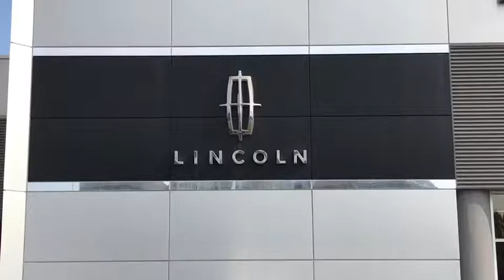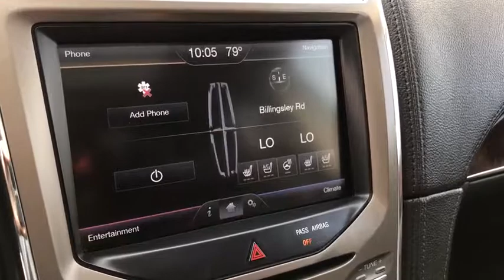2014 LINCOLN MKX Lancaster, Delaware, Columbus, Powell, Dublin F11076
2014 LINCOLN MKX
2014 LINCOLN MKX AWD 4dr - Stock#: F11076 - VIN#: 2LMDJ8JK8EBL16779

2445 Billingsley Rd.

***ONE OWNER***CLEAN CARFAX***LINCOLN CERTIFIED*** This 2014 Lincoln MKX AWD is a clean, one owner crossover with many upgrades and options! It has features such as premium leather, heated and cooled seats, heated steering wheel, navigation, BLIS, rear camera, panoramic moonroof, THX sound system, 20 polished aluminum wheels, and much more! This Lincoln MKX comes with the peace of mind of the Lincoln Certified program and warranty! ...The reason most people continue to purchase vehicles at Bob-Boyd, is the quality of our product. Also, please note, we take great care to keep our listings up to date, however our inventory changes daily and not all inventory is online. If you do not see what you are looking for, then please call. We look forward to providing you with excellent customer service and welcoming you as a Bob Boyd Lincoln of Columbus client. Bob-Boyd Lincoln is now the premier Lincoln Dealer serving Central Ohio. To better serve you, we have moved to northwest Columbus near Sawmill & I270! Vehicle Price may not reflect any dealer installed or additional aftermarket items added to this vehicle.